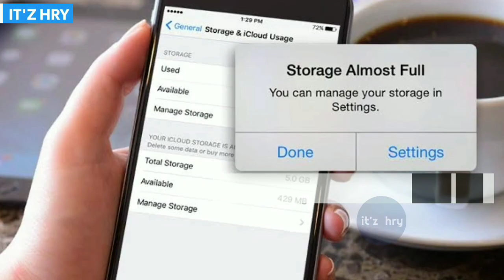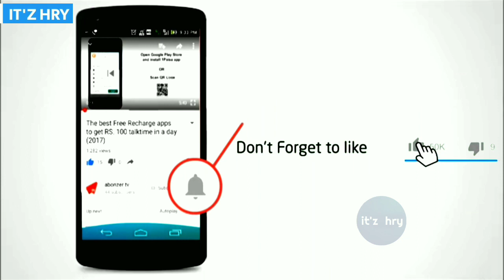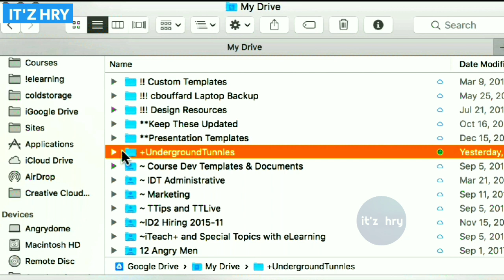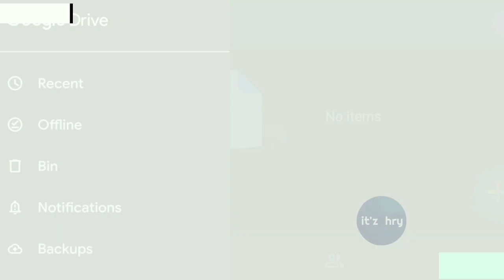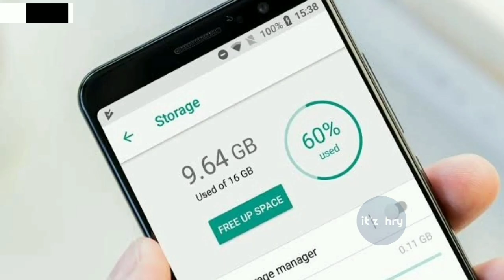How to Increase Internal Space of Android Mobile Phone 🔥🔥अपने फोन की मेमोरी को केसे बढ़ाएं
Hey guys in this video I will describe How to Increase Internal Space of Android Mobile Phone without any memory card.
how to increase mobile memory.
how we can increase the internal space of mobile.
how we can increase the internal space of phone with the help of Google Drive.
This video will move around the Google Drive.I will also provid the knowledge about Google Drive.I will describe about the advantage of Google Drive.I will also describe about the working of Google Drive.
why Google Drive is compulsory to every android phone.
इस वीडियो में मैं आपको बताऊंगा कि आप कैसे अपने फोन की मेमोरी को केसे बढ़ाएं बिना किसी मेमोरी कार्ड के।
इस वीडियो में मैं आपको बताऊंगा कि गूगल ड्राइव हमारे फोन में किस मकसद के लिए दिया जाता है और गूगल ड्राइव का क्या काम है।